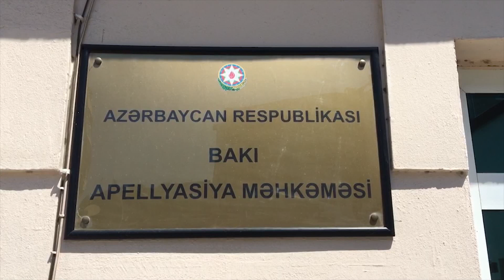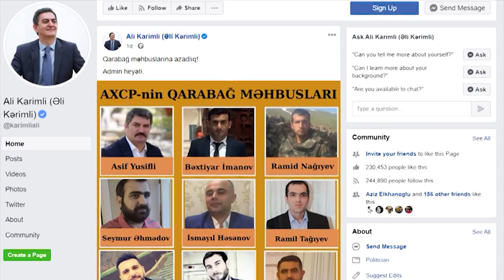Əli Kərimli Asif Yusiflinin yürüşdəki videosunu yaydı. Qərar dəyişmədi